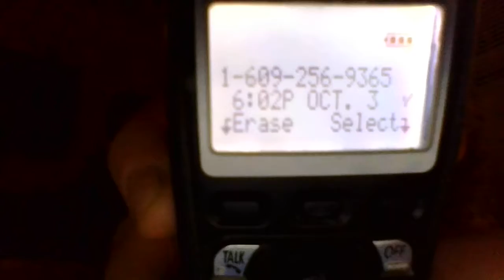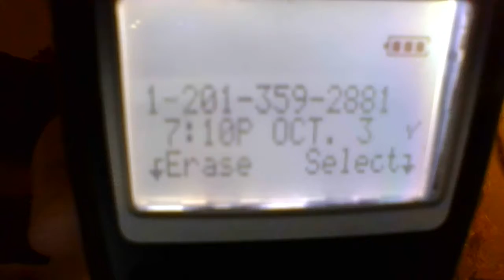20171003 19 11 56 LOVING MY HARASSING PHONE CALLS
THEY DONT WANT ME TO READ. THEY WANT TO DISTRACT ME. SO I DONT LEARN MORE OF WHAT THEY ARE DOING TO MY KIDS AND I. YOU WILL NOT WIN. BIG HUGS . I WILL BE FOREVER FAITHFUL TO MY LORD AND SAVIOR 12/10/14